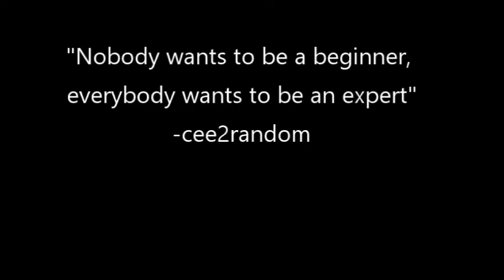Acrylic Nail Full Set | Practice With me!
Licensed Nail Tech gets more familiar with acrylic, by practicing on Nail Trainer Hand.

E-file (Melody Susie)
Ceramic Nail Safety Bit
Rainbow Cone Cuticle Bit
Acrylic Nail Brush
Boomerang Nail File
Plastic Manicure Brush
Cuticle Bit (CAME WITH MELODY SUSIE E-FILE KIT)
Nail Glitter
Nail Lamp
Nail Trainer Hand
Mini Gel Polish
Mint Green Gel Brush
Nail Lamp
Two Way Clean up Brush

Filming
Ring light